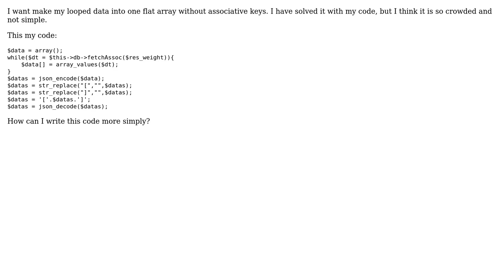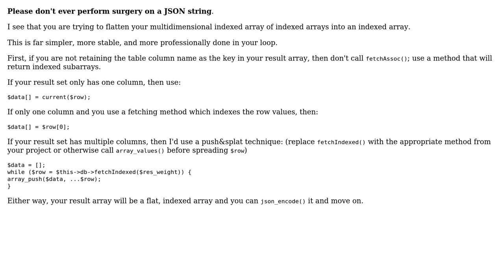Form a flat indexed array from a multidimensional result set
With thanks & praise to God, and with thanks to the many people who have made this project possible! | Content (except music & images) licensed under CC BY-SA | Music | Images & others | With thanks to user rizkaps user mickmackusa user Dharman and the Stack Exchange Network Trademarks are property of their respective owners. You are responsible for your own actions.